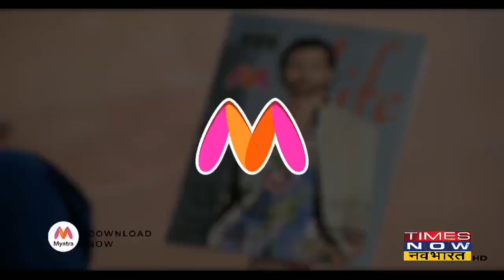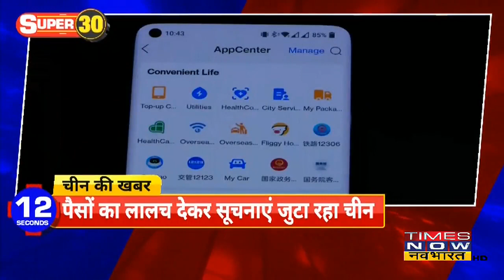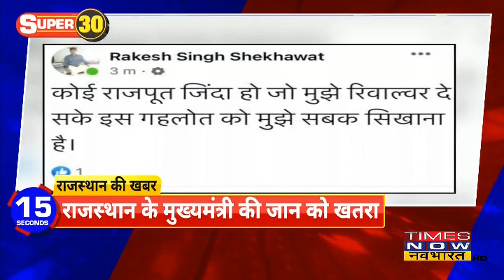Super 30 Hindi News: देश-दुनिया की 30 बड़ी खबरें | Fast News | Non Stop Headlines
दक्षिणी दिल्ली के महिपालपुर इलाके में बुधवार को दिल्ली परिवहन निगम (डीटीसी) की एक बस में भीषण आग लग गई। गनीमत रही कि घटना के वक्त बस खाली होने के कारण कोई हताहत नहीं हुआ।
नई दिल्ली में कांग्रेस कार्यालय में बुधवार को आग लग गई। अधिकारियों ने बताया कि आग पर काबू पा लिया गया है। किसी के हताहत होने की सूचना नहीं थी।